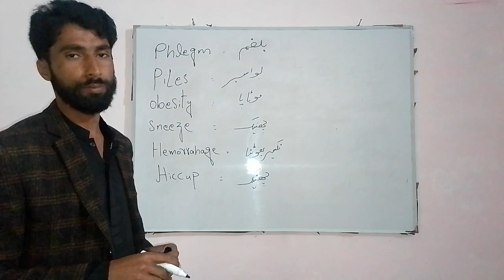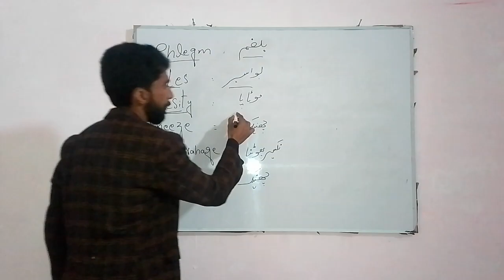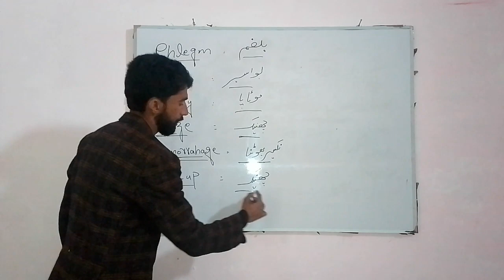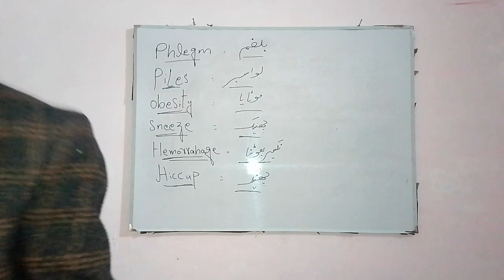💕We need your support! 💕 Free English sekhney ke lye Page ko fallow aur like kre...